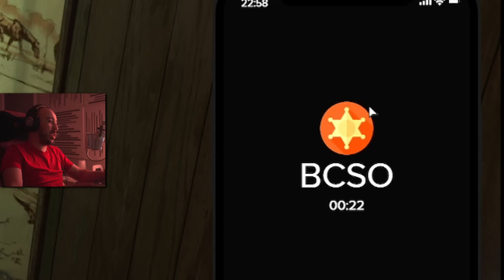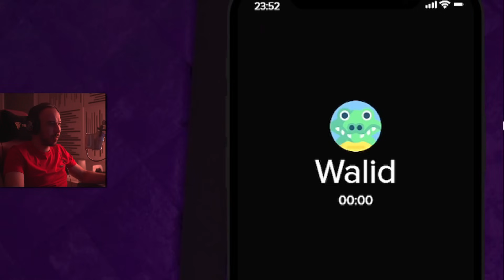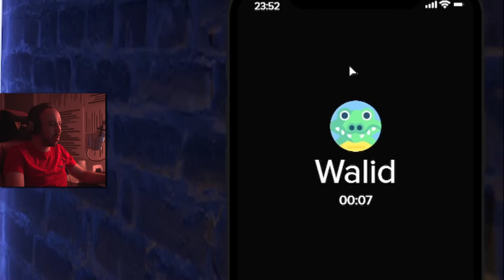J'AI PIÉGÉ LA POLICE !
Suite des aventures GTA RP de Mathieu Khanez sur LSC